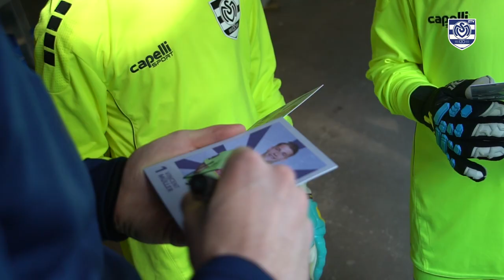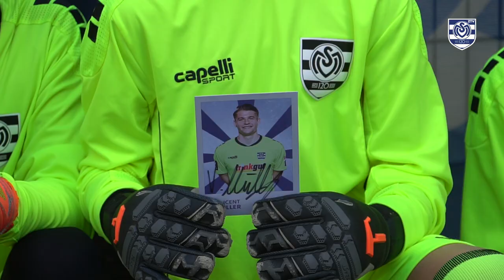Eine Münze in Meiderich | Tor des Monats | ZebraTV | 30.09.2022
Was man so alles findet an der Westender Straße... Unsere Nachwuchstorhüter Edvin, Mika, Ben und Aaron hielten kurz vor Trainingsbeginn nicht nur fleißig Bälle, sondern auch ganz plötzlich eine schwarze Schatulle in den Händen.

Die aufmerksamen Jungs aus der U10 und U11 wussten schnell, für wen das kleine Kästchen bestimmt war und machten den Eigentümer nur unweit vom Fundort ausfindig ...